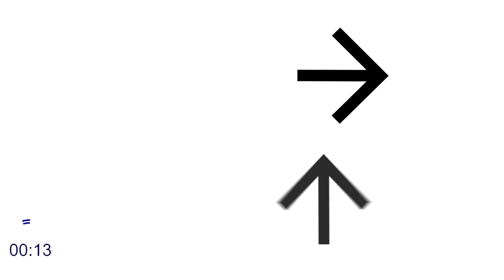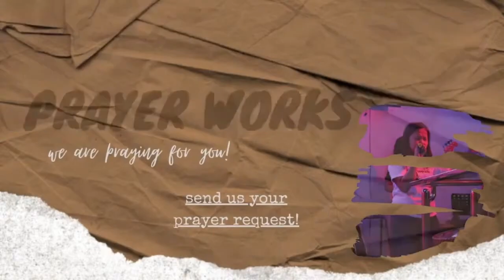MOVE OUT, MOVE FORWRD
Sunday Worship Streaming

Speaker :
SIS. ANALIZA BOLTIADOR